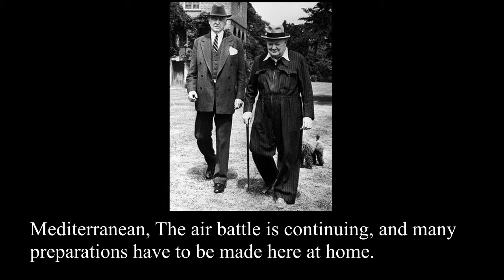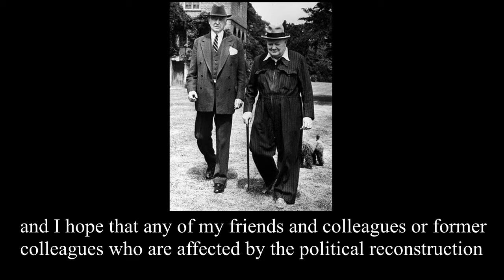Winston Churchill Braces: 'Britons To Their Task'